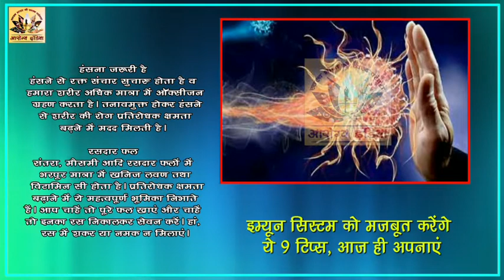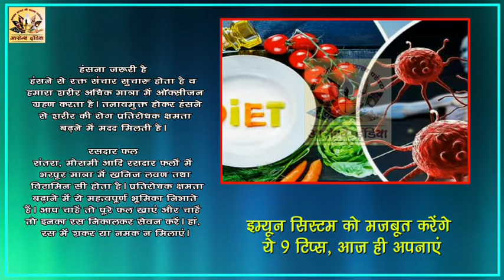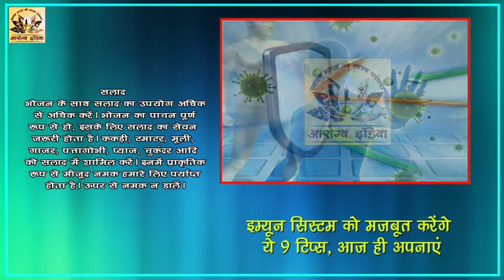इम्यून सिस्टम को मजबूत करेंगे ये 9 टिप्स, आज ही आपनाएँ || Arogya India